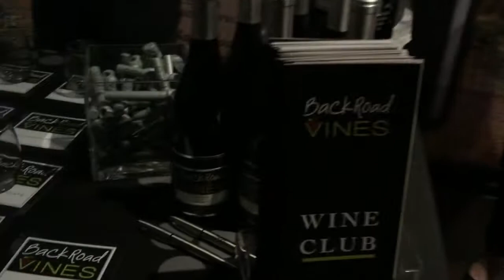Celebrity Connected Luxury Gifting Suite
Lots of celebrities attended the Celebrity Connected Luxury Gifting Suite. I interviewed some of the attendees, take a look...